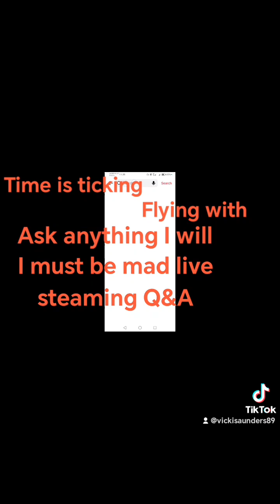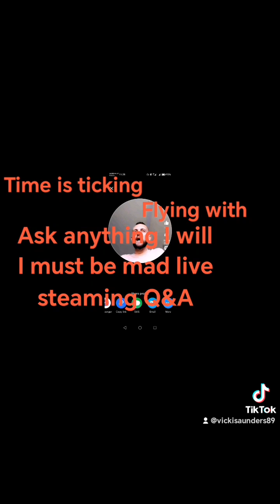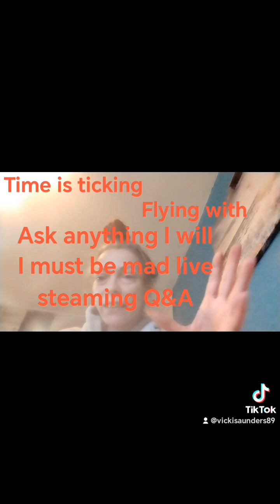Q&A time you get the questions asked